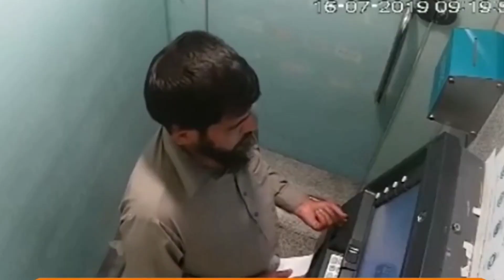अजीबोगरीब चोर _ Funny cctv video _ ATM cctv _ Extreme Road incident & Accident.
Thar Accident _ Indian youtuber car Accident _ Extreme Road incident & Accident _ Gujju Car Helper.

Suggested by

बड़ी आफत है 😲 Truck & Bus Accident india _ Extreme Road incident & Accident _ Gujju Car Helper.

Accident video.
Funny Accident video.
Funny girl driver.
Idiot girl driver.
Girl scooty driver.
Extreme Road Rage in india.
Idiot Bike Driver.
Ambulance accident.

4×4 creta off roading.